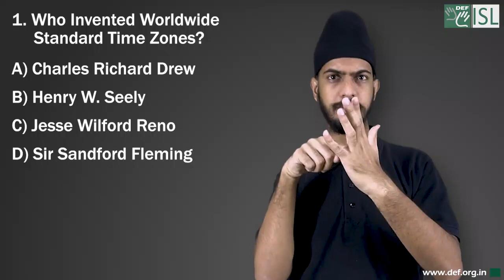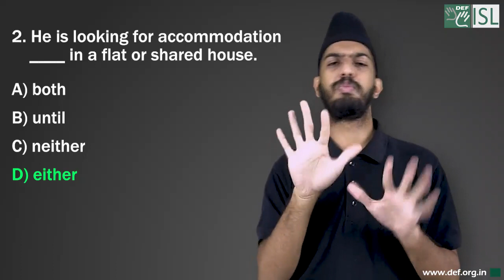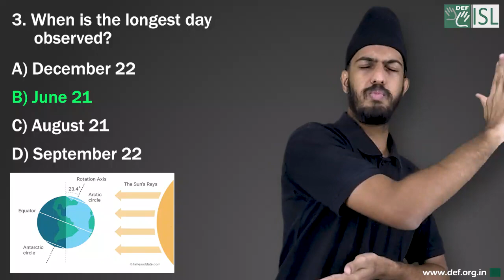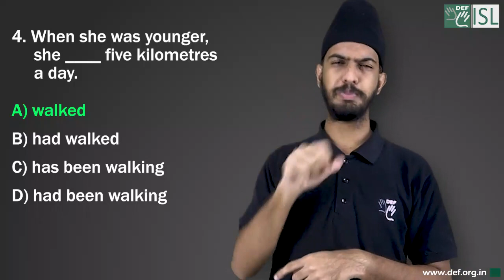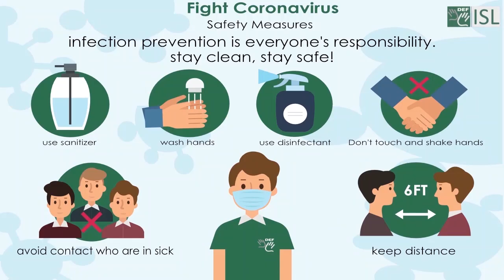General Knowledge -10 Answers and Winners List (Indian Sign Language)